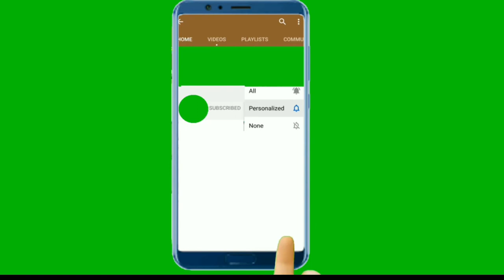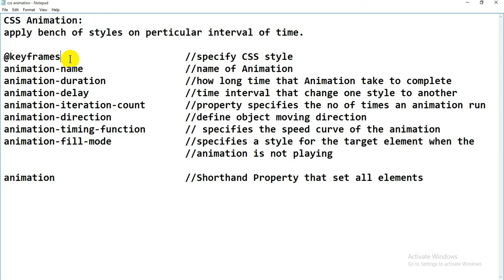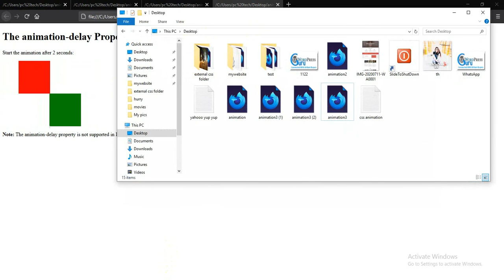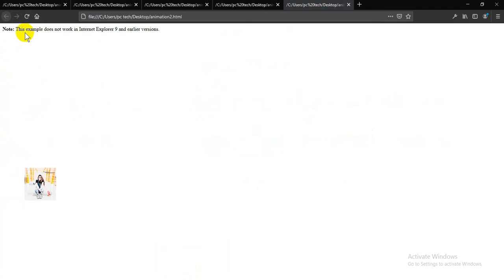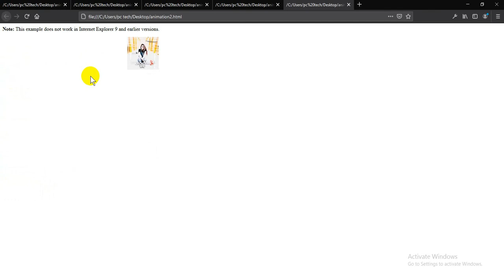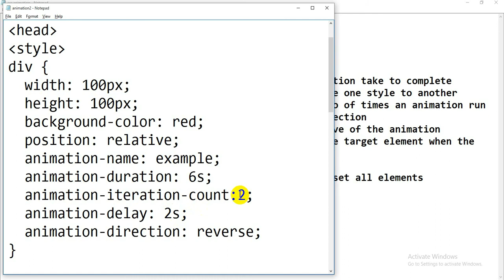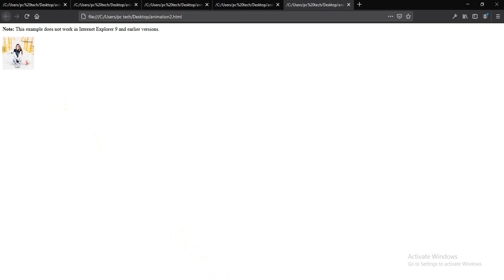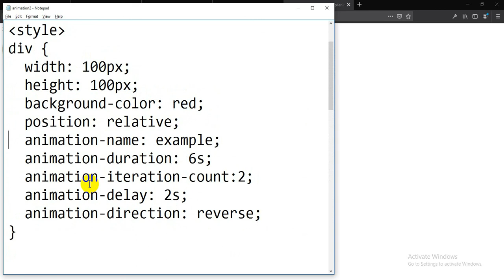Learn Animation in CSS Method Practice Class 08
CSS animations make it possible to animate transitions from one CSS style configuration to another. Animations consist of two components, a style describing the CSS animation and a set of keyframes that indicate the start and end states of the animation's style, as well as possible intermediate waypoints.